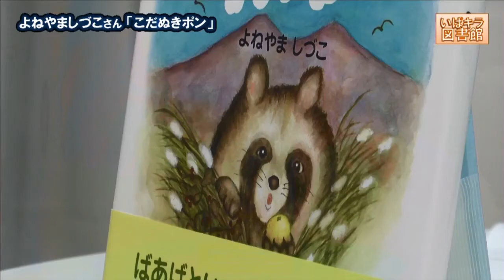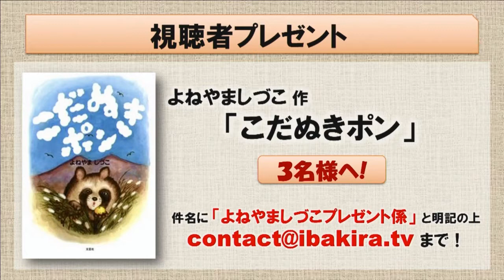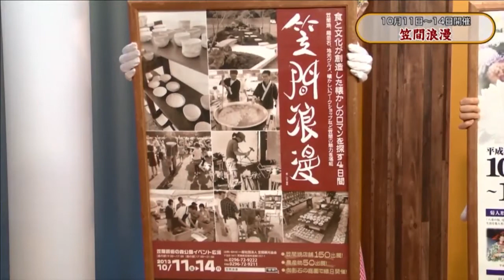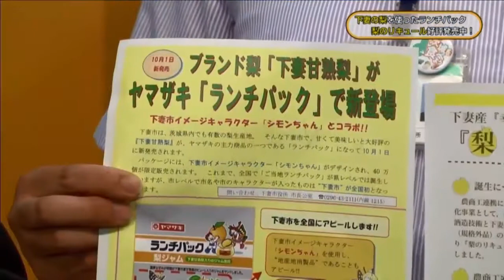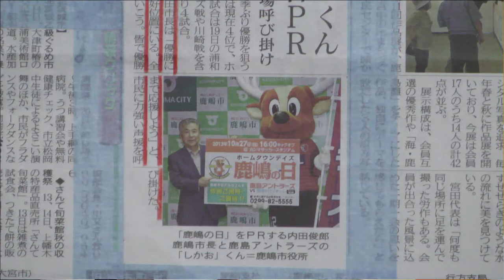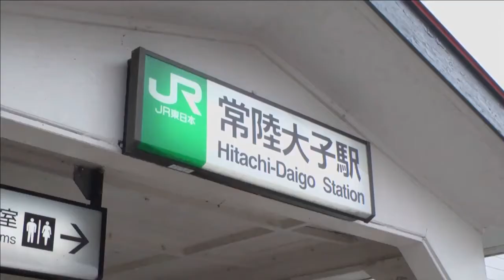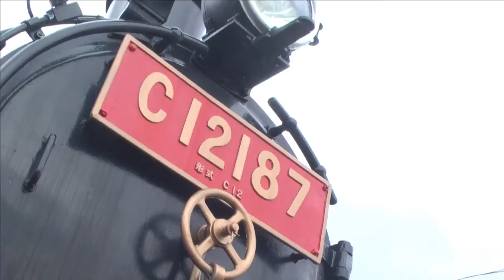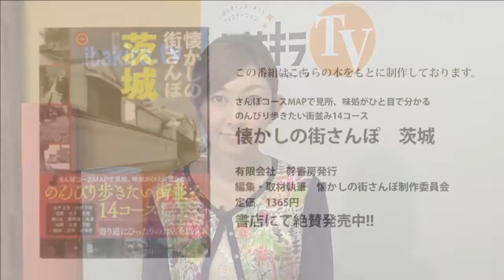いばキラTVstationアーカイブス（H25.10.10昼）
いばキラ図書館
ゲスト：よねやましづこさん
絵本「こだぬきポン」を紹介。
筑波のお山を舞台にした、一匹のこだぬきのちょっぴり切なくて心温まる物語です。